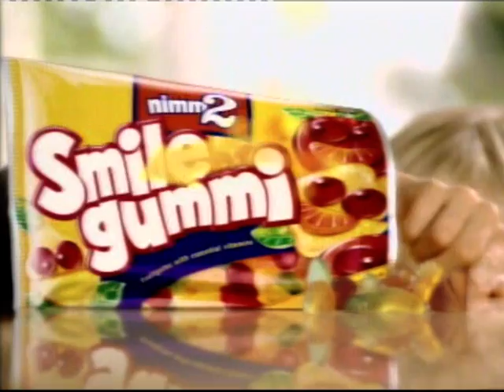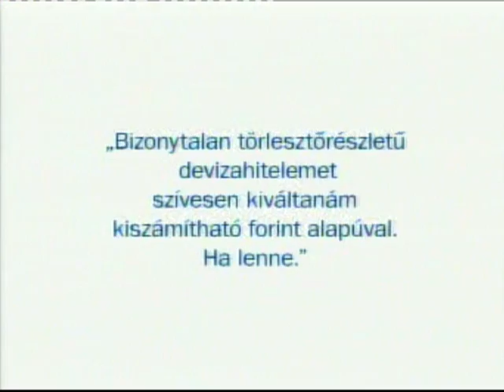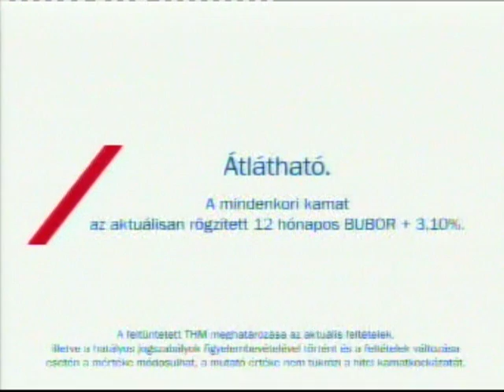RTL 2009 Kis óriások 01